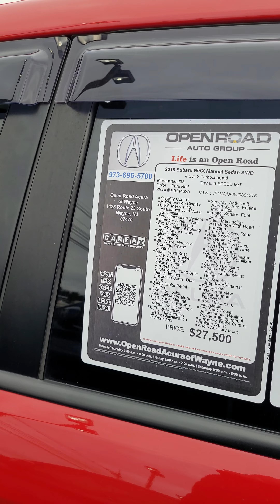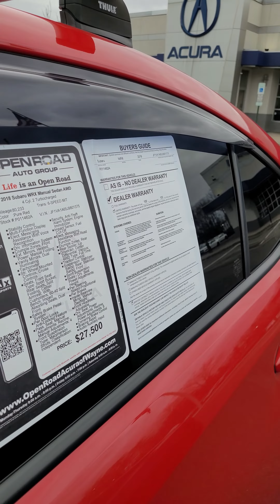Inflation Or a rip off?